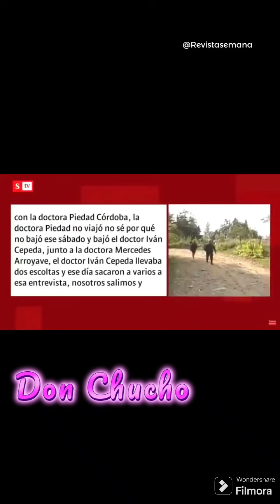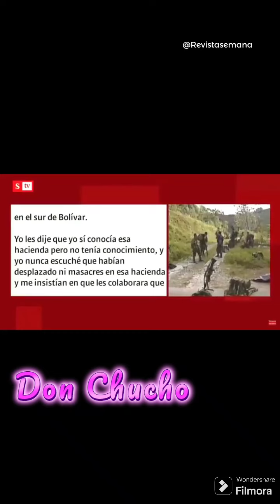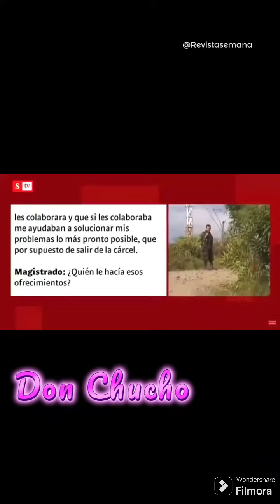Pruebas de Uribe para defenderse en el Juicio